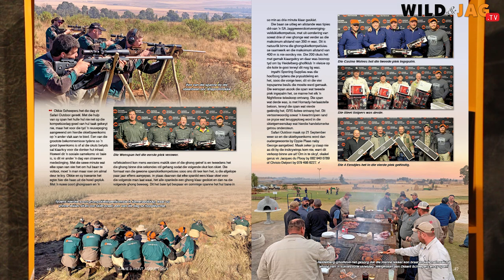VAT DIE SPOOR, Seisoen 2, Episode 13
Helmut Steidler van Inyathi Sporting Supplies, invoerders van onder andere Nightforce, Hornady, Nosler, Savage, GRS en nog vele ander produkte, kuier by Stefan en Hancke.

Ons hoor meer oor dié groot verspreider van sporttoerusting en -benodighede.

Artikels genoem in die video kan gelees word in die Augustus-uitgawe van Wild & Jag / Game & Hunt-tydskrif wat tans op die rakke beskikbaar is.

Moet ook nie vergeet om te gaan loer na ons susterkanaal en - tydskrif, Africa's Sportsman Channel nie.